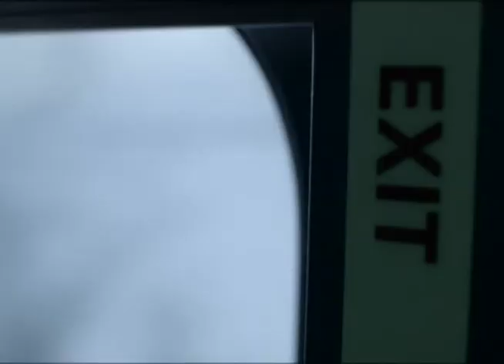Book Trailer for Dust Eaters North by Ronan Cray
Dust Eaters North is the first novel in the Compass Series, the new post-apocalyptic zombie adventure by Ronan Cray.

“You aren't lucky enough to die.” As the dead feed, an ill-equipped, untrained, desperate band of stragglers trudge 1700 miles north to Churchill, Manitoba. Rumors of a cure in China give them hope, but getting there after the world collapsed isn’t easy. Dead villages, wild animals, unusual locals, -40 degree wind chill, and a lack of transportation pose obstacles even when Eaters aren’t present, but Eaters outnumber the living 600:1.

Come along on a journey across continents in Cray’s new Compass Series. Hopeful and horrifying, startling and relentless, Dust Eaters will haunt you long after you turn the last page. Dust Eaters delivers!

This trailer, like the book, was three years in the making. The original footage was shot back when the book was little more than a dream. Just before I finished the book, I took a trip to Churchill, capturing some great train footage along the way. While I didn’t encounter any zombies, I did eat moose and dogsled through the taiga.

A big thank you to everyone who took part in the original production:

The hatchet job editing was done by me with immense apologies to the magnificent crew above who are far more talented than I am.